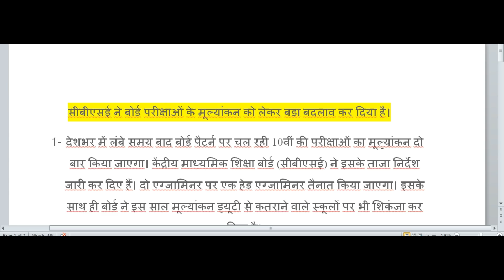Latest News for Class X | CBSE TODAY NEWS HINDI | CBSE NEWS RULE 2018 OF COPY CHECKING CLASS 10,12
PERSONAL CONSULTANT